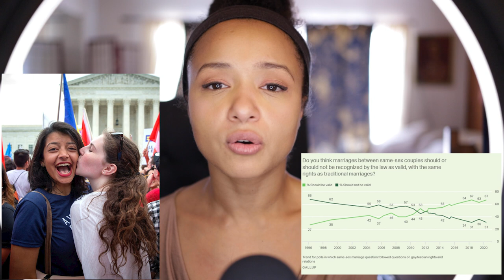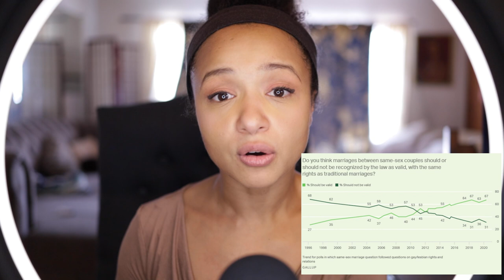New Breakdown of Morality?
Hello, YouTube! Everything we've been taught about morality is a lie! Just finished a great book by Jonathan Haidt called "The Righteous Mind."  Here is a very brief summary of my thoughts. It's a solid read, might take you a week or so, but worth it if you're questioning what's wrong with people, as is the fashion to do.

Let me know your thoughts. Did you take the YourMorals.org quiz?

Also, I'm following up with an interview with psychiatrist Dr. Donald Brown, and we go deep into morality and what is "normal."

Here's the link to the epic film, La Revolution Francaise (1989). It might take you a few days, but it's fantastic. And that's why you don't worship reason!